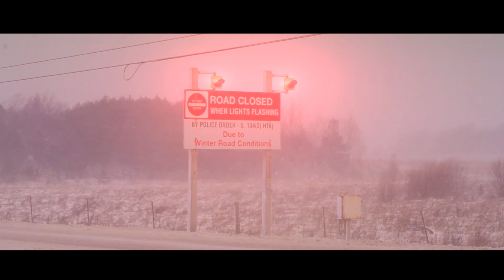dcfam_blu3mt_jan2013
fun weekend trip to blue mountain january 2013